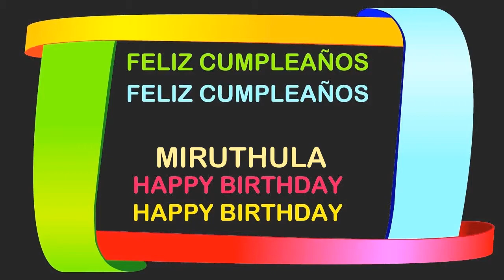Miruthula Birthday Postcards & Postales